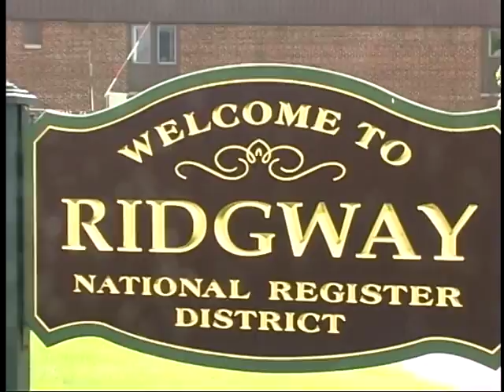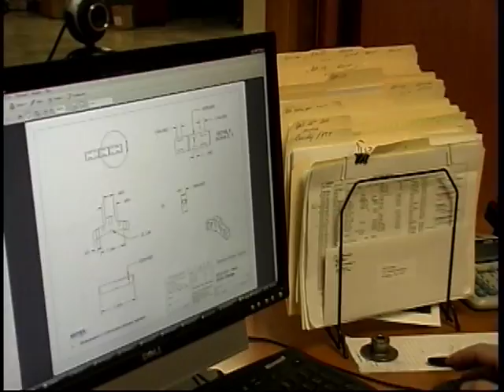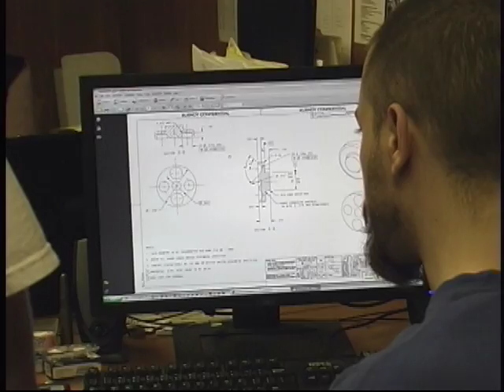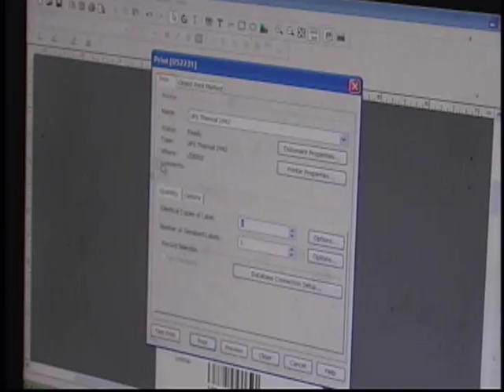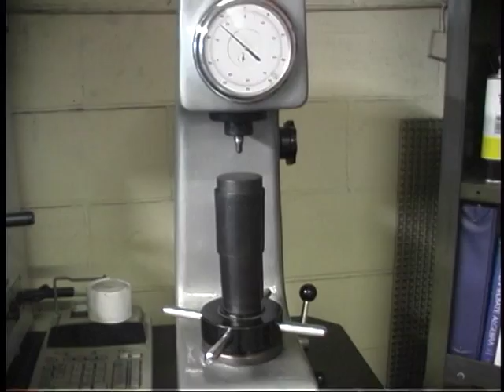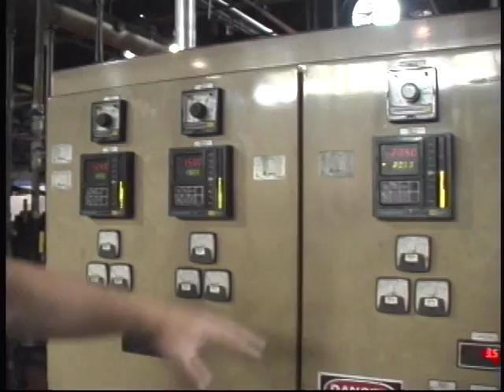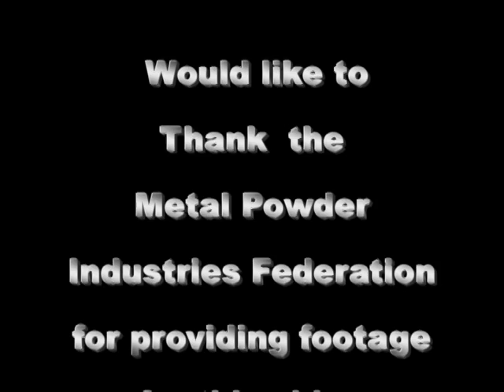Continuous Metal Technology, Inc. Plant Tour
Powdered Metal Plant Tour